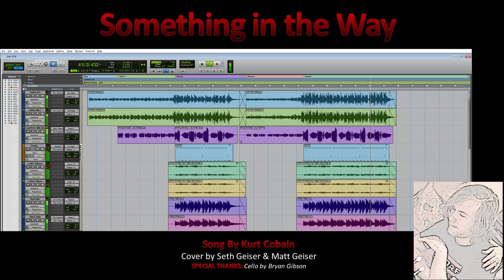Something In The Way (unplugged)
Here is a cover Seth and I did of the unplugged version of Something in the Way.  Special thanks to our friend Bryan Gibson who performs the incredible cello tracks.  Thanks Bryan!